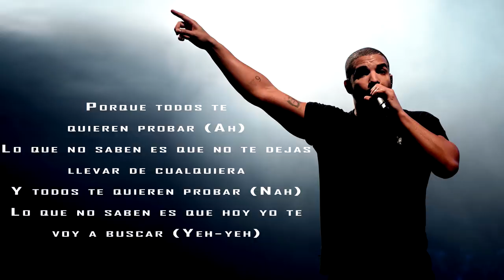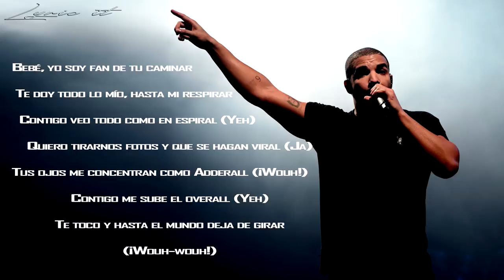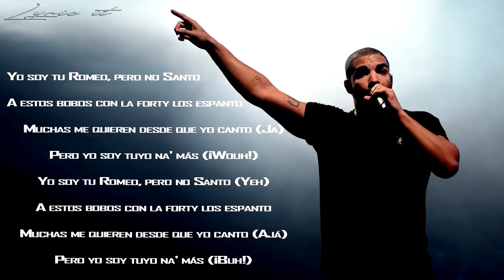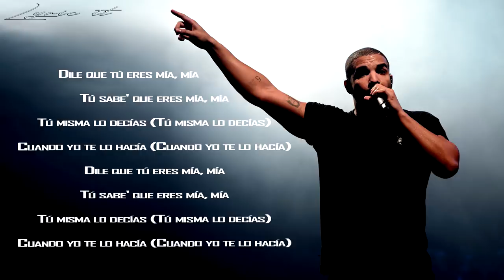Bad Bunny feat. Drake - Mia ( Lyric Video )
Picking the best music to cheer up your day.

We believe in bringing world close together through the music we showcase.
Music is incredible in its ability to be able to have so many sounds, emotions, instruments, beats, genres, and people who listen to the millions of different types every day. Music is a universal language to express emotions and feeling and it's one of the things that make us human.